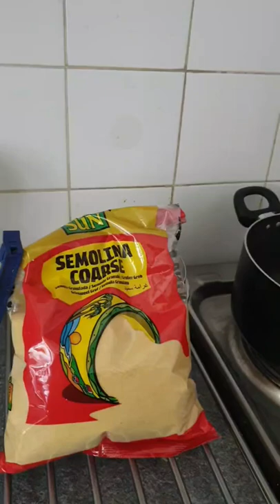25 May 2022 Lunch, Wedding dress fitting, Cookies and Video calls | Daily Vlog